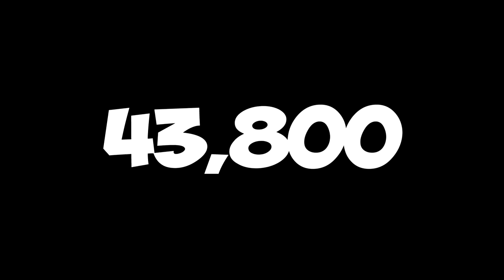HICE el TNT JUMP EXTREMO x10 en BEDWARS!! - MInecraft Bedwars.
➡️- - - - - - - - - - - - - - - DESCRIPCIÓN - - - - - - - - - - - - - - - - - - -⬅️

Hola Chicos, el día de hoy les traigo unas partiditas en las que hago TNT JUMPS con distintas potencias... x3, x5, incluso x10... ¡Disfruta del video! ;D

👉🏿IP: mc.Hycraft.us

➡️- - - - - - - - - - - - - - - COMPUTADORA - - - - - - - - - - - - - - - - - -⬅️

🌟Procesador: Ryzen 7 - 1700 X.

🌟Memoria RAM: 16 GB. (2x8 GB.)

🌟Audífonos: Logitech G233.

🌟Micrófono: HyperX Quadcast.

           ☀️DPI: 750.

➡️- - - - - - - - - - - - - - - - MINECRAFT - - - - - - - - - - - - - - - - - - - -⬅️

🌟Sensibilidad:
🌟FOV:
            ☀️SkyWars: 70.
            ☀️PvP: 63.
            ☀️Otras Modalidades: 70.

➡️- - - - - - - - - - - - - - - - GRABACIÓN - - - - - - - - - - - - - - - - - - - -⬅️

➡️- - - - - - - - - - - - - - - - - - EDICIÓN - - - - - - - - - - - - - - - - - - - - -⬅️

🌟Programa de Edición: Sony Vegas Pro 15.
🌟Tiempo de Edición: De 2 - 5 Horas.
🌟Tiempo de Renderización: 1 Hora.

➡️- - - - - - - - - - - - - - - INFORMACIÓN - - - - - - - - - - - - - - - - - - -⬅️

🌟Nombre: Arturo Rodríguez Reyes.
🌟País: México, D.F.
🌟Edad: 20 años.